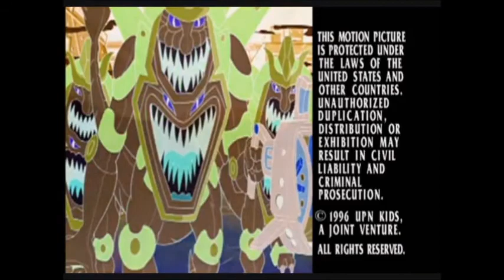Bureau of Alien Detectors: Freezer Burn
The fourth episode of Bureau of Alien Detectors.

When a hazmat team disappears in the frigid Canadian wilderness while looking into a spaceship sighting, B.A.D. is dispatched to locate them. Along the way, they find clues to the disappearance of a fellow agent named Miguel.